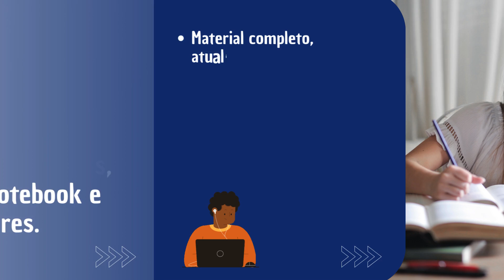Apostila SANEPAR PR 2024 Engenheiro Sanitarista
➔ Cadastre-se para receber atualizações de todos os concursos 2024. Adquira agora sua apostila para o Concurso da SANEPAR PR 2024